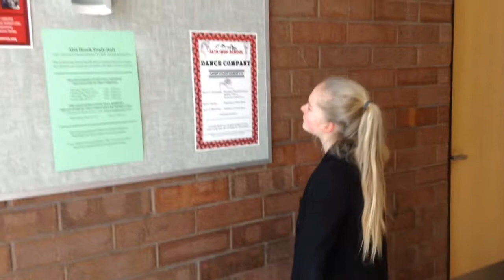Risks Worth Taking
High School PSA Nominee
10th Anniversary Canyons District Film Festival
by Emily Erickson - Park Lane Elementary